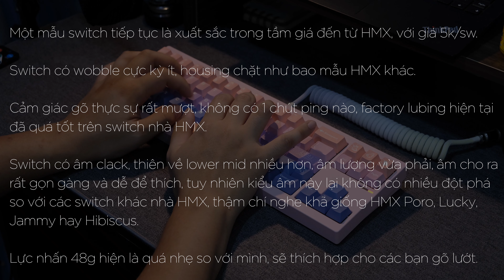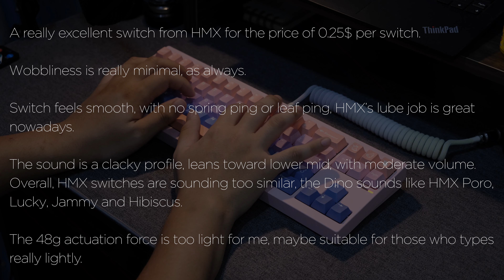HMX Dino - "Boringly" Excellence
Cảm nghĩ: Một câu ngắn gọn để mở màn về switch nhà HMX là housing chặt, wobble cực kỳ ít, cực kỳ mượt, ... và nó vẫn đúng với HMX Dino. Một mẫu switch hội tụ đầy đủ những thứ tốt nhất nhà HMX, âm thiên hướng clack ở lower mid khá tròn trịa và lực rất nhẹ chỉ 48g. Tuy nhiên có vẻ các switch của HMX đang có những đặc tính quá giống nhau, khiến chúng rất khó để tạo nên sự khác biệt, chỉ riêng Dino thì cảm giác gõ và âm đã rất giống với HMX Hibiscus, Poro, Jammy hay Lucky rồi. Nên đối với mình ngoài vẻ bề ngoài dễ thương ra thì Dino là một mẫu switch TỐT "một cách nhàm chán", nếu các bạn đang từ một mẫu switch khác nhà HMX sang thì nên bỏ qua em Dino này.

TL;DR: Switch toàn diện, nhưng quá giống những switch của khác nhà HMX
Thoughts: The HMX Dino seems to be a good product but doesn't offer much differentiation compared to other HMX models like Hibiscus, Poro, Jammy, or Lucky. With tight housing, minimal wobble, and a clack sound in the lower mid-range, it provides a smooth typing experience with a light actuation force of just 48g. However, the similarities between HMX switches might make users feel bored. If you're looking for something new especially from HMX, you might want to consider other options.

HMX Dino
- Switch Type: Linear, 5-pin
- Manufacturer: HMX
- Bottom: PA66
- Top: PC
- Stem: U2
- Operating Force: 48g
- Lube: Prelubed
- 22mm Spring

Build: TKD Cycle7
- Plate: Aluminum
- Switch: HMX Dino
- Spring: Stock
- Lube: Prelubed
- Film: None
- Foam: None
- Dampening: None
- Stabilizer: Stock
- Keycap: CMK Fairy Tail (PBT)

00:00 Switch Specs
00:57 Soundtest
01:57 Mods
02:27 Cảm nghĩ
02:56 Thoughts